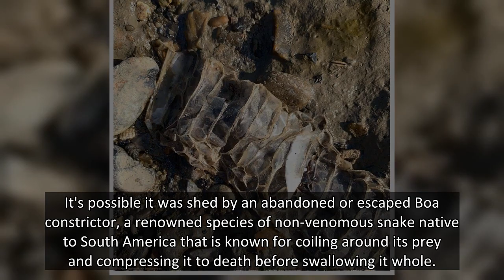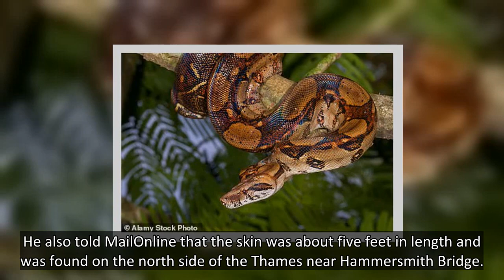Snake skin on the Thames may have been left by a Boa constrictor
An enormous snake skin found on the shore of the River Thames may have been left by a five-foot-long Boa constrictor.
The skin was found on Monday by Jason Sandy, a London-based mudlark – someone who scavenges in river mud for items of value.
It's possible it was shed by an abandoned or escaped Boa constrictor, a renowned species of non-venomous snake native to South America that is known for coiling around its prey and compressing it to death before swallowing it whole.
Luckily, even huma